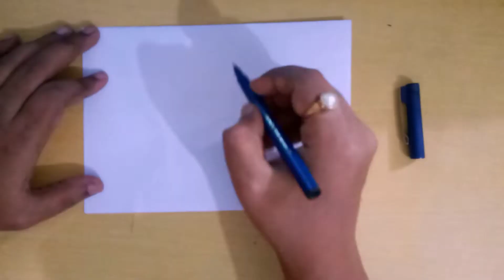How to draw Happy chhath festival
material used:
classmate Drawing book
Dom's colour pencils
drawing black pen
practice and patience

chhath puja,
chhath puma drawing,
chhath puja drawing easy, chhath puja drawing ideas, chhath puja drawing for kids, chhath puma drawing simple, drawing chhath puja2022
chhath puja drawing,
chhath puja drawing easy,
chhath puja ka drawing,
 chhath puja drawing step by step, chhath puja drawing for kids, chhath puja drawing photo,